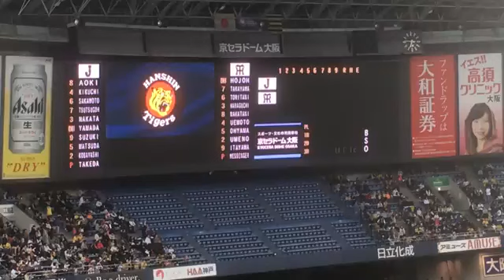2017.3.3阪神スタメン発表&1-9応援歌【京セラドーム大阪 】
【イベント出演予定】
7月16日(日)
free as a bird@東京下北沢BREATH
Kei / 伊藤春彦 / アシタの愛 / ザ•横浜トワイライツ&JINPUNKS / 大塚ケンジ / イシイヒロユキ / 疾風-Shippue-
op11:30 st12:00
charge¥2500(+1d¥600)

オリジナル曲、各配信サイト及びストリーミングサイトで配信中